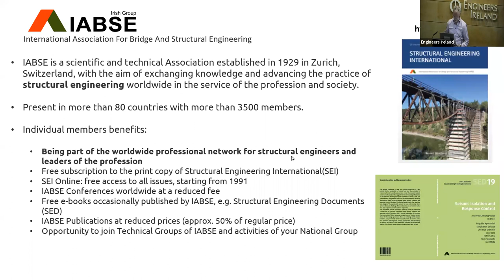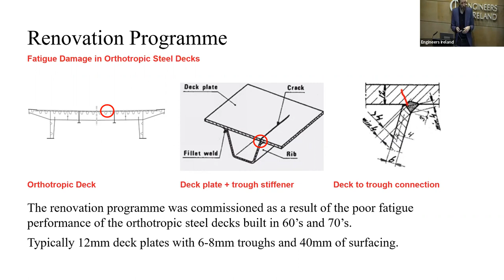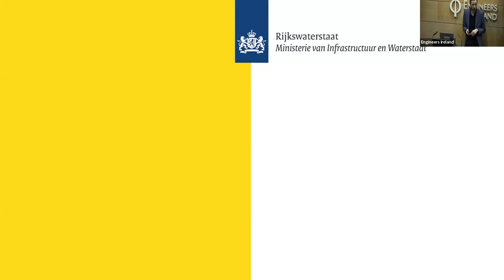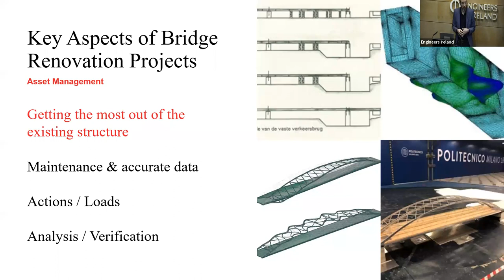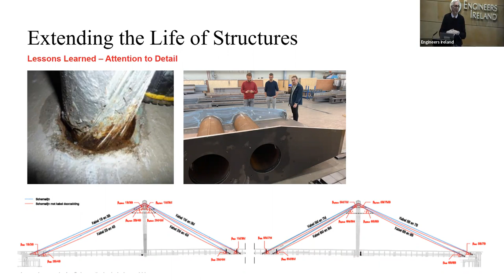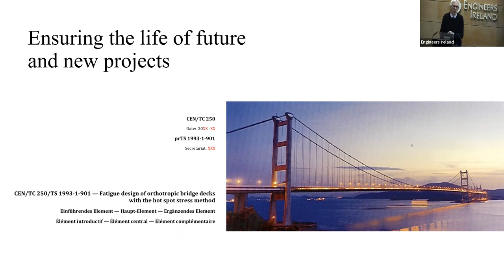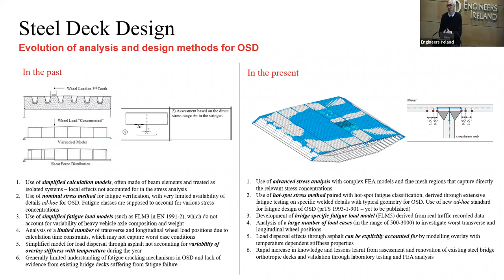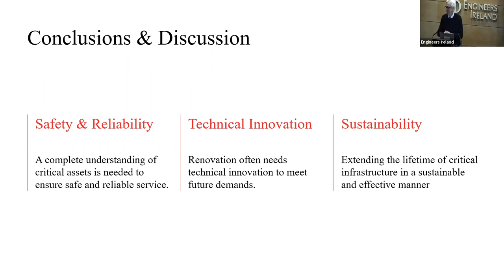Extending the lifetime of critical infrastructure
In this webinar, , Richard Hornby and Pat Moore from Arup will share their experiences and lessons learned over the last decade as part of a major bridge renovation programme in the Netherlands.